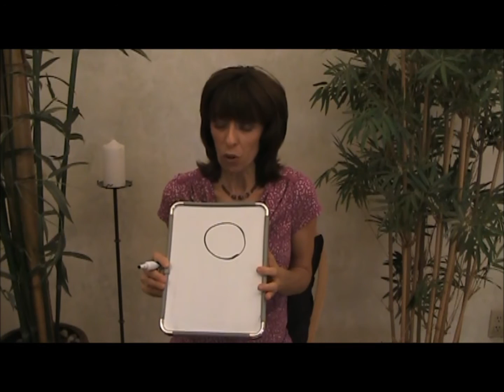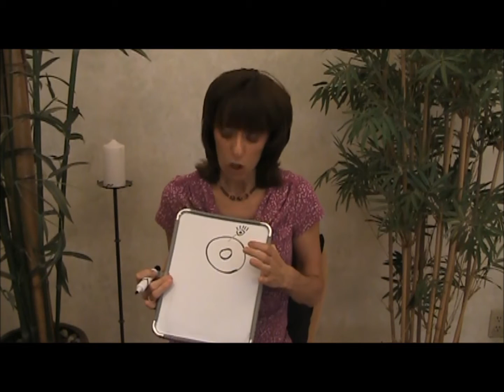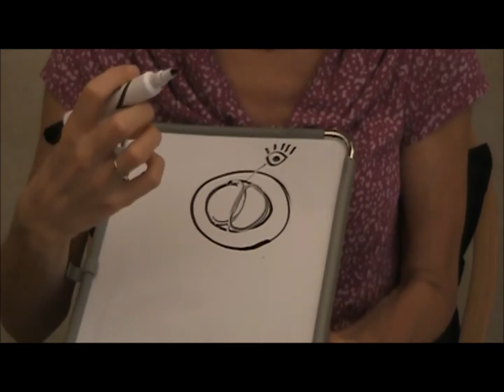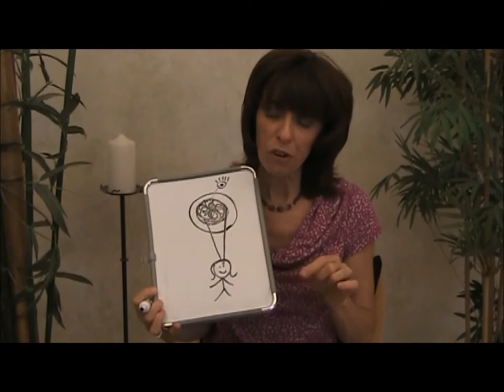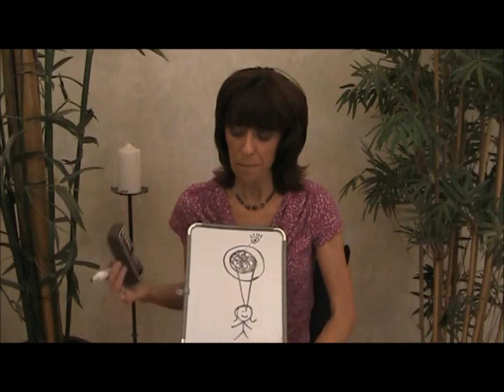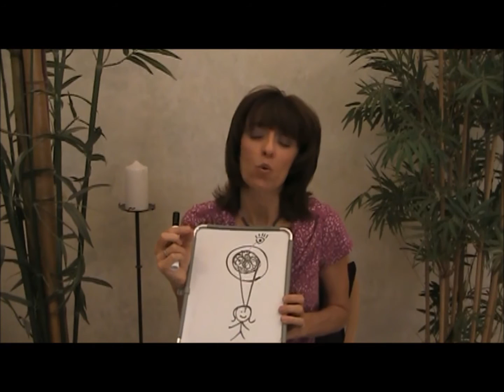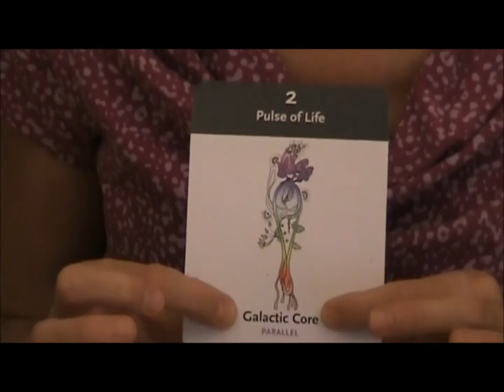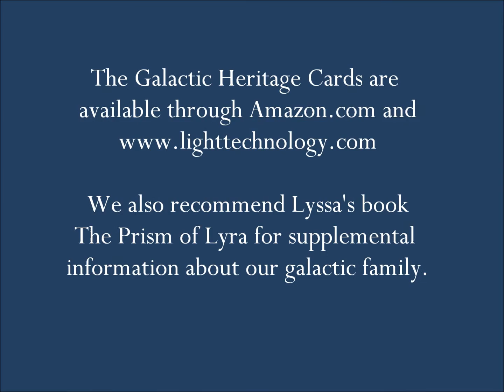Journey through the Galactic Heritage Cards - Cards #1-2 (Founders and Galactic Core)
Germane, through Lyssa Royal Holt, begins a journey of creation and galactic history using the Galactic Heritage Cards as a road map. This video explores cards #1 and #2 of the deck and Germane's creation story.